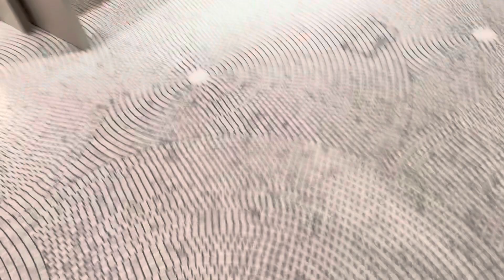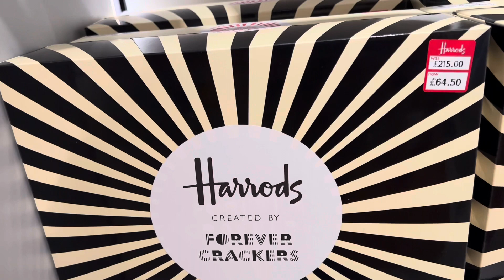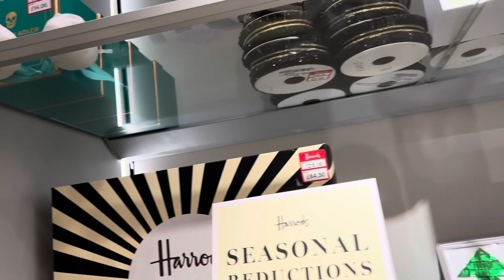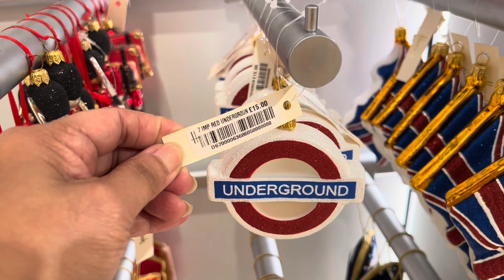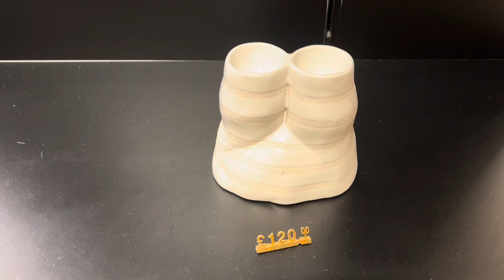HARRODS SHOPPING CENTRE PART 3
Located in Kensington London amazing shopping Centre